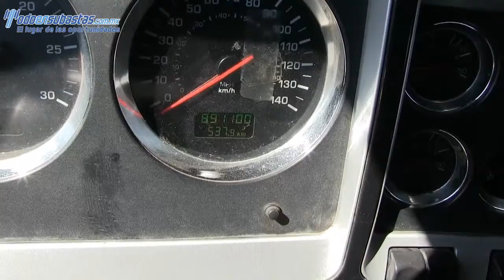830744 Kenworth T660 Quinta Rueda 2011